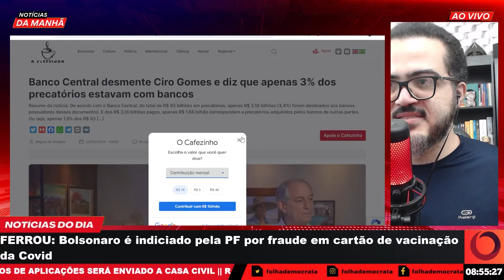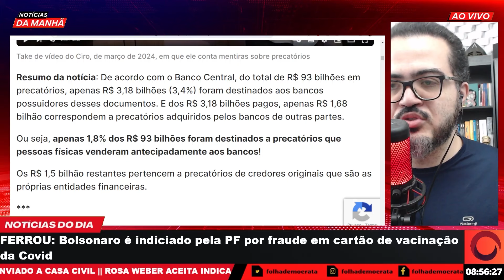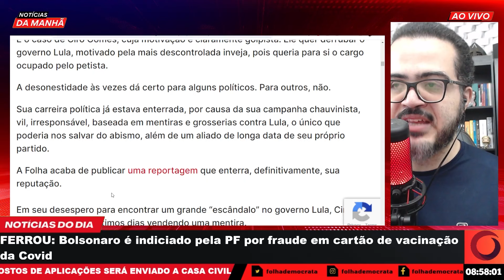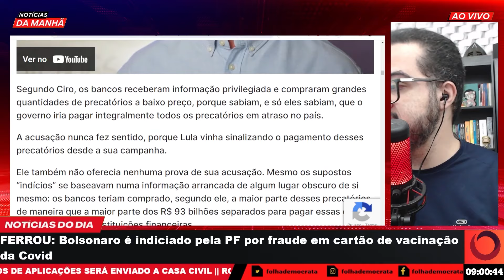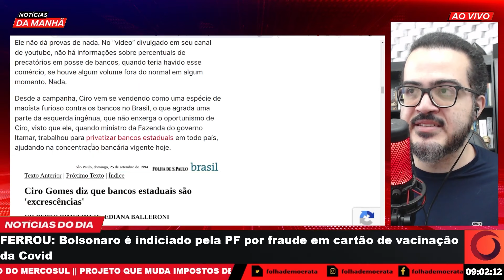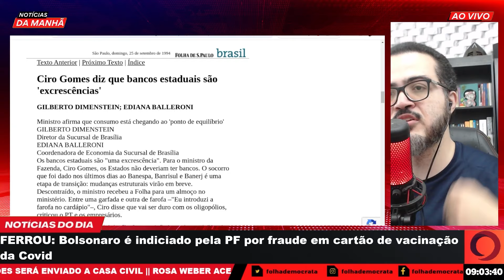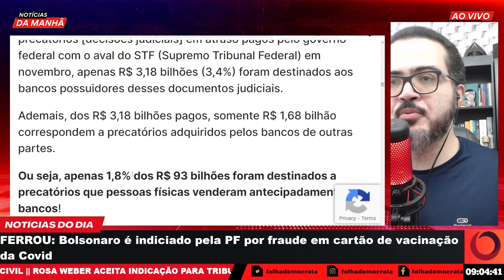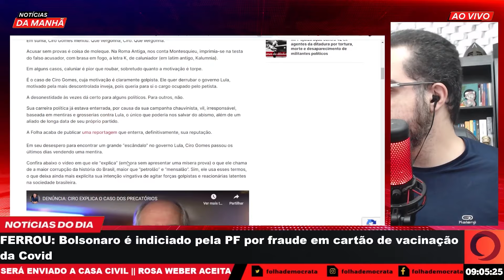A MENTIRA de CIRO GOMES, desmentida pelo BANCO CENTRAL